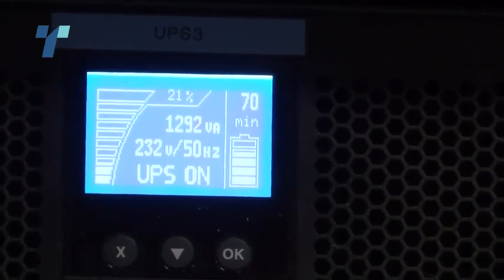Министерот Манчевски повика членовите на советот на МРТВ и на АВМУ да поднесат оставка